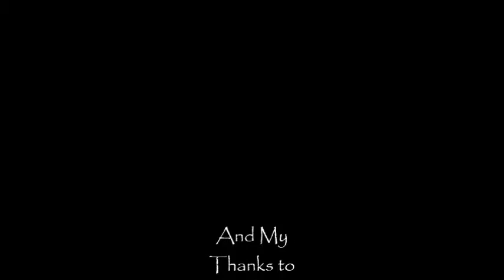Stunning Portraits by Sue Miles @ Artifarti.biz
Old Video...
address to follow :-)